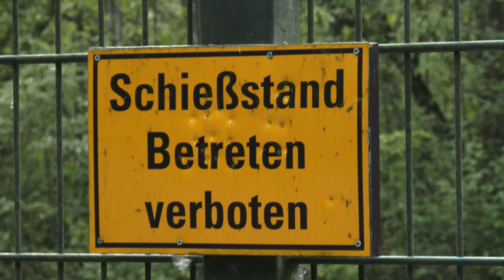U-Verlagerung Schwalbe I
Ich war mal wider untertage unterwegs und habe eine U-Verlagerung mitgebracht... ;)

Das Projekt Schwalbe I war eines der größten geheimen Bauprojekte der U-Verlagerung des Dritten Reiches. Der Bau mit dem ursprünglichen Decknamen „Eisenkies" (der Mineralname ist hier die Kennung für eine neue, eigens eingerichtete Stollenanlage) ist eine der größten Stollenanlagen im Sauerland und liegt am östlichen Ende des heutigen Stadtgebiets von Hemer (früher Gemeinde Deilinghofen) an der Grenze zum heutigen Stadtgebiet Menden, nahe Oberrödinghausen. Im Rahmen des Geilenberg-Programms zur Sicherung der kriegsrelevanten Mineralölindustrie vor der totalen Zerstörung durch alliierte Luftangriffe begann man Ende August 1944 im versteckt liegenden Hönnetal des Sauerlands im Steinbruch Emil 1 der Rheinisch-Westfälischen Kalkwerke (heute Rheinkalk) mit dem Ausbau dieser gigantischen Stollenanlage. (Wikipedia)